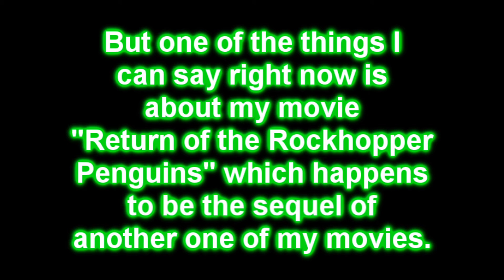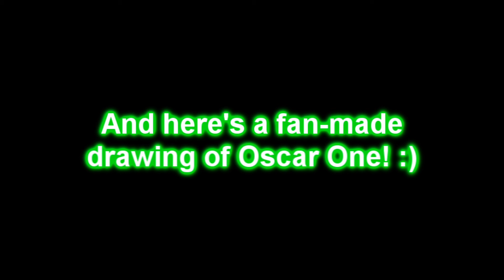Club Penguin - Some Announcements...(Part 2)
NOTE: The pictures in the comic in my video are made by my sister(A355),not me!
Hey penguins!It's Green here!I am making a quick announcement for you now - it is the second part of my announcement videos.
I made the first part about a month and half ago - here's a link to the first part:

I might not be making many videos lately,except a few,because I am working on a lot of projects lately and I will need time to get them all finished!And I also have to get preparing for school because it starts in half a month in my country. ;)

~Green